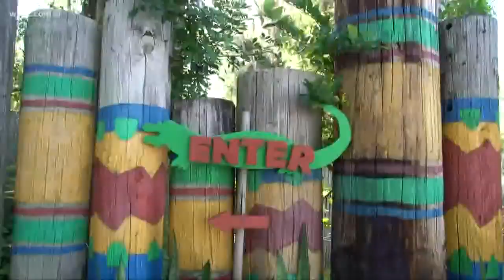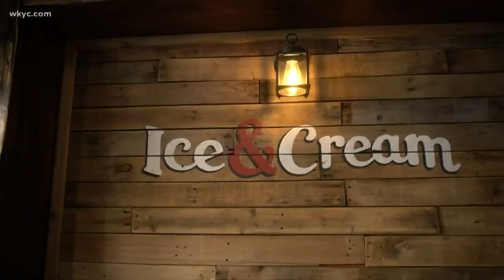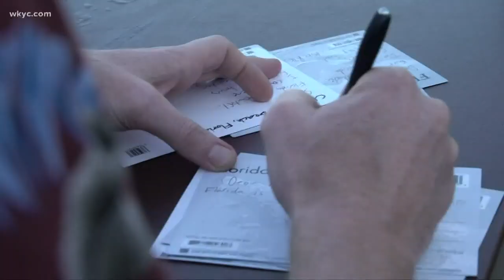Mike Polk Jr. took a $40 round-trip flight to Florida for a day. Here's what he learned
Extreme discount airline travel is certainly not for everyone!  What did Mike Polk Jr. discover during his one-day journey?